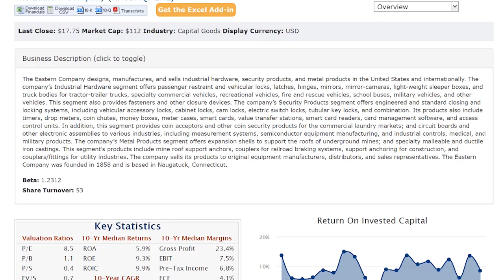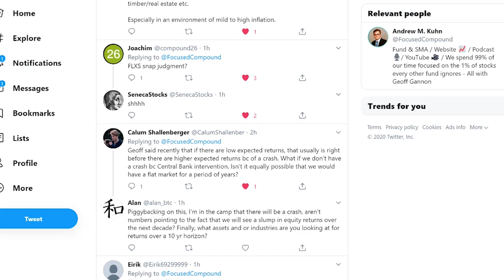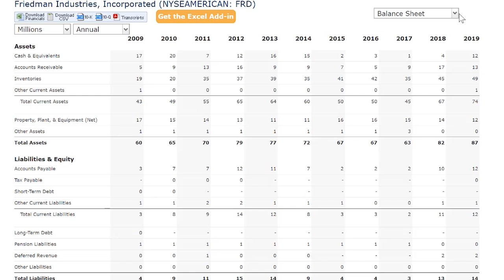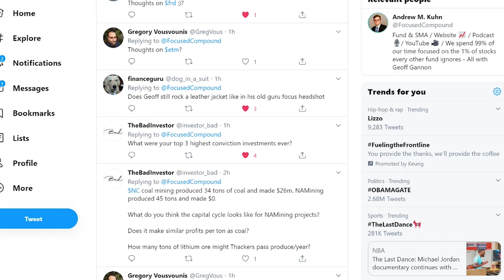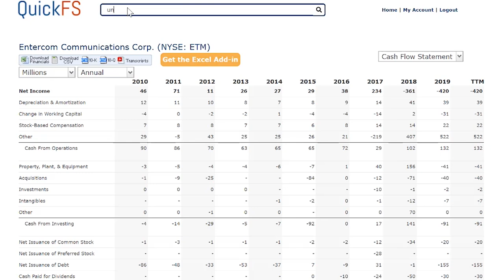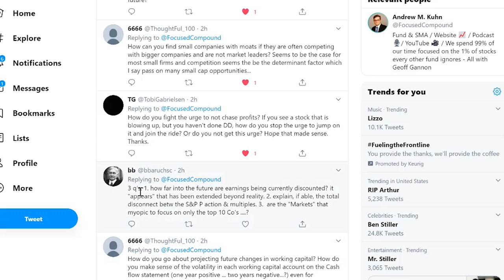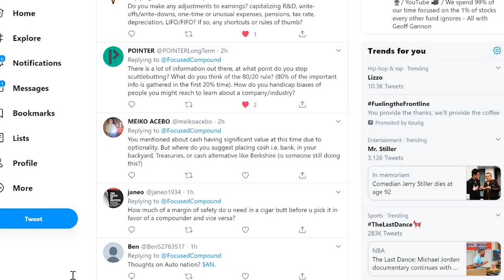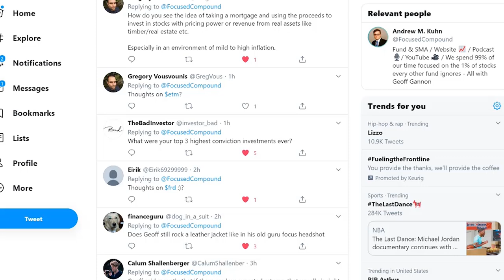Dividend Stocks, DCF's, Graham vs. Munger, and Other Investing Questions